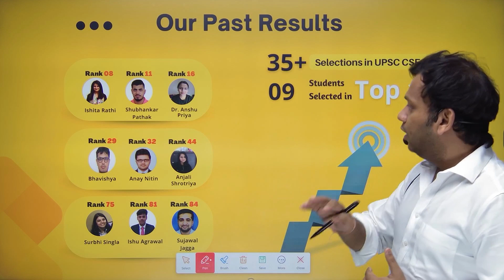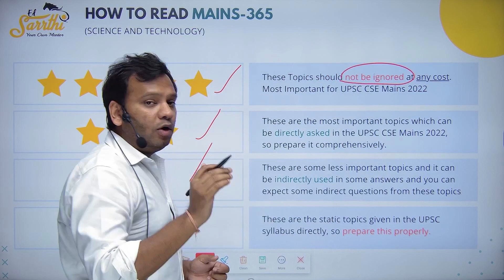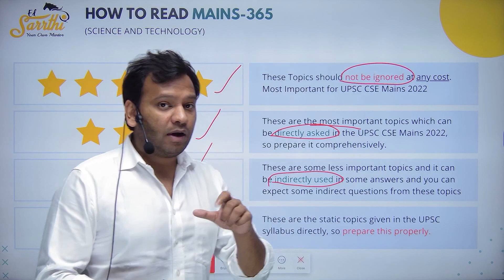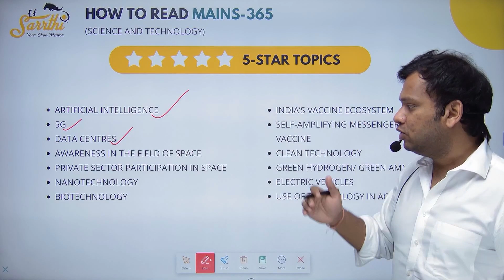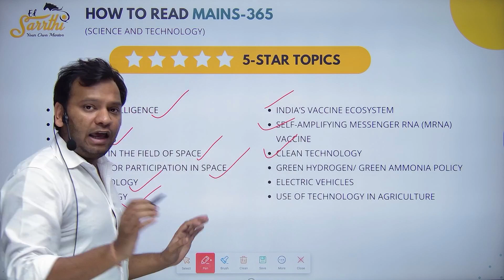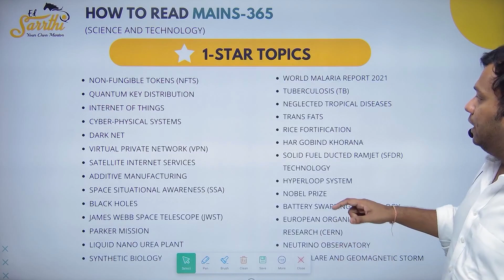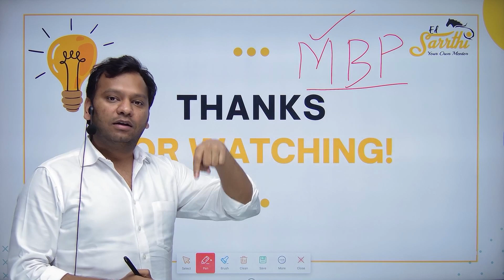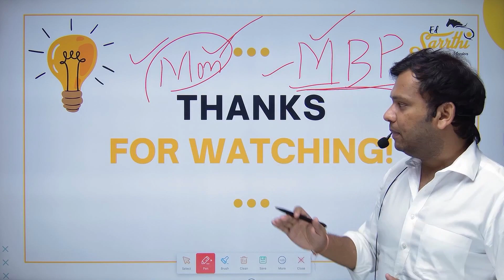Most Important Topics for UPSC CSE Mains in Science & Tech | How To Read Mains 365 by Varun Jain 🔥🔥🔥